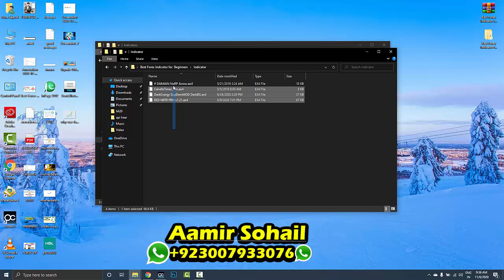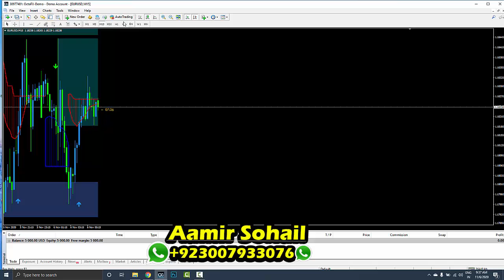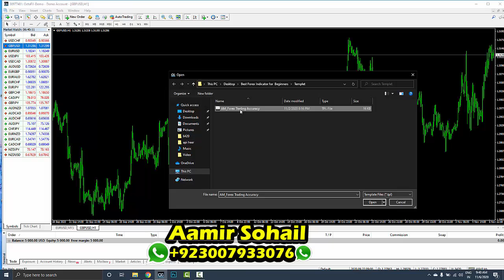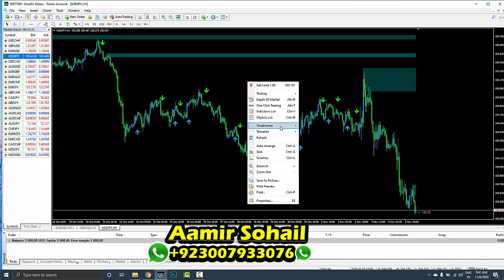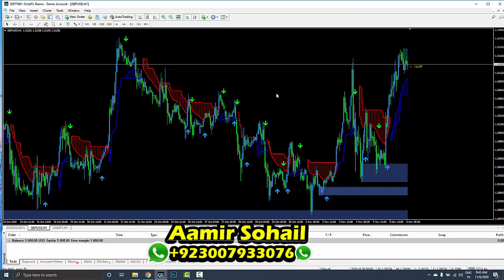Best Forex Indicator Free Download 2020 | 100% Non Repaint Indicator Free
🔴 About: Forex Dost is a YouTube Channel,
where you will find Binary And Forex Trading Systems, Indicators, Robot, EA, Trading Strategy And Trading Educational Guide videos,
Forex Dost
Forexdost